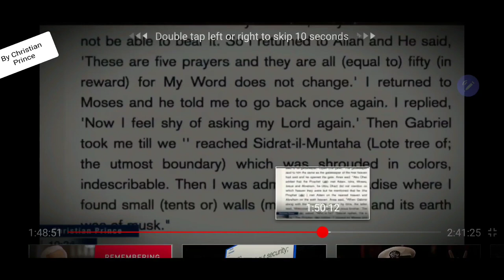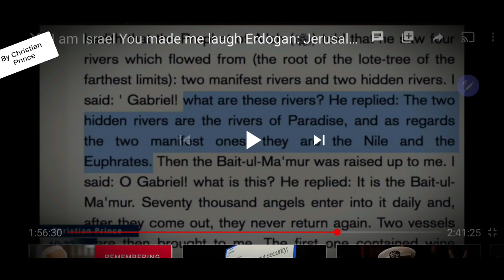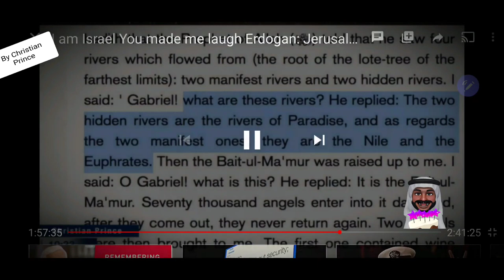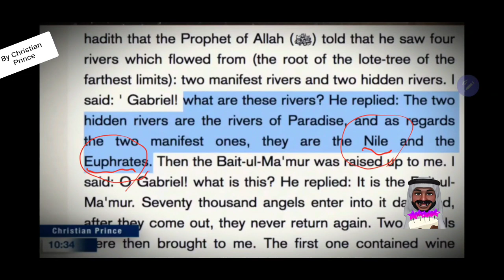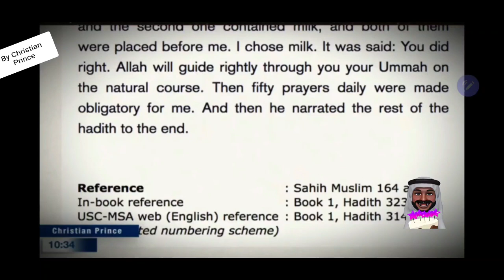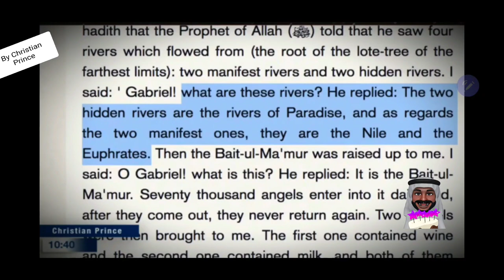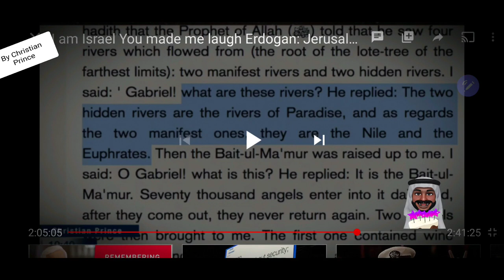100% proof Muhammad is a true Prophet (Christian Prince)